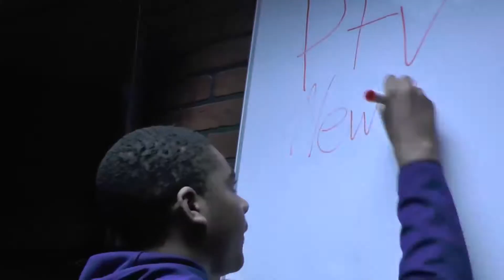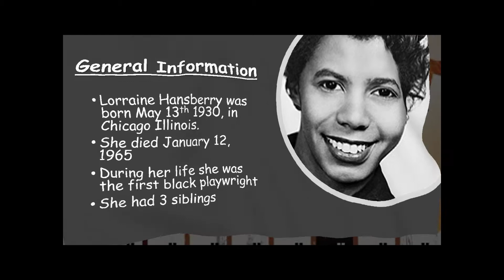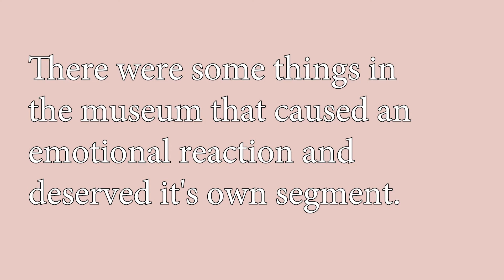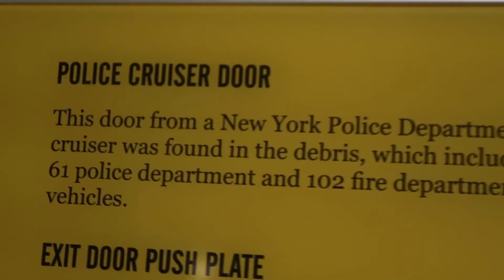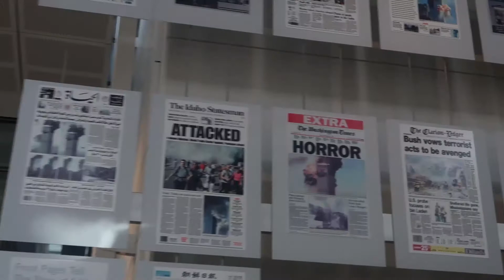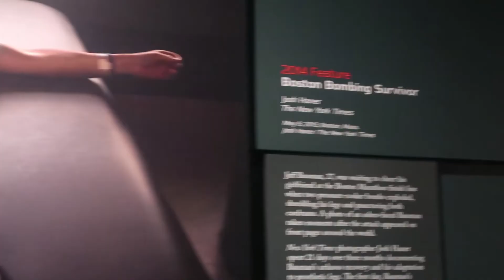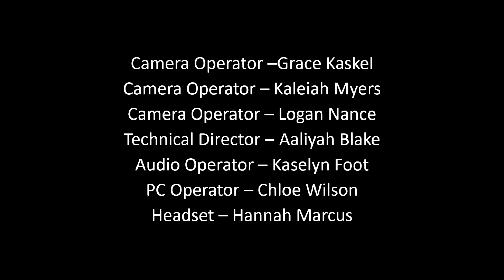PTV News -- February 5, 2020 (FIELD TRIP RECAP PT.2)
PTV News from February 5, 2020